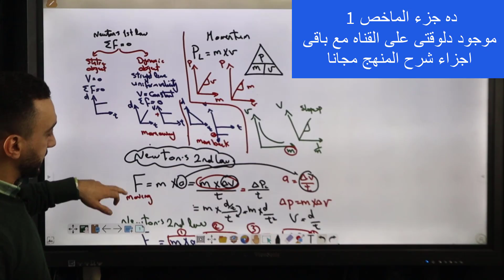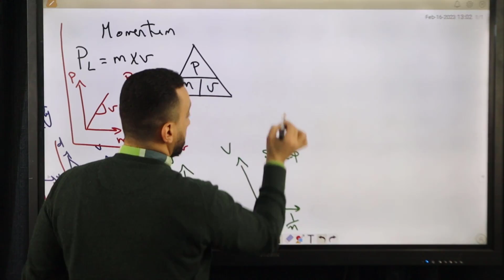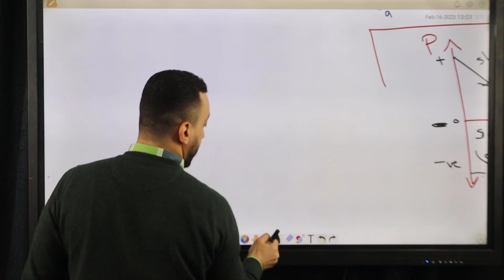final revision 2nd term